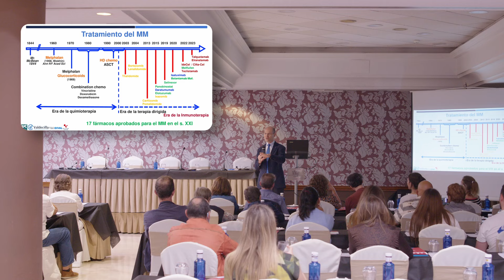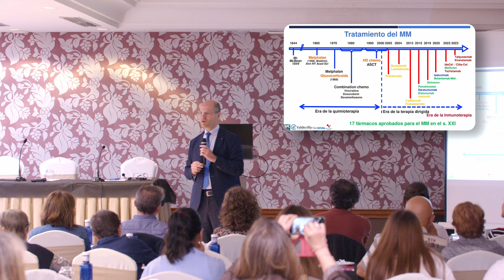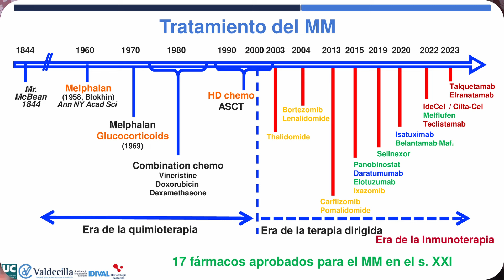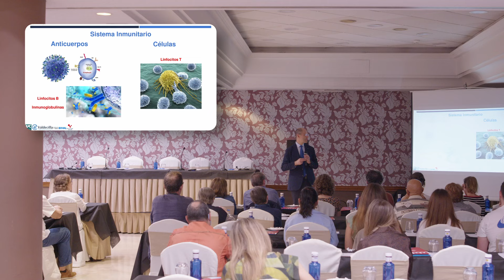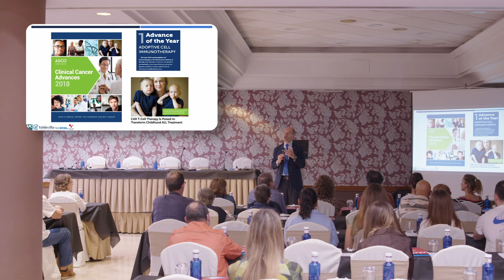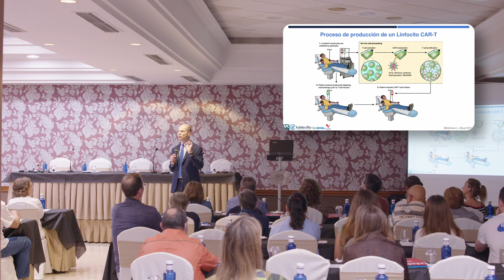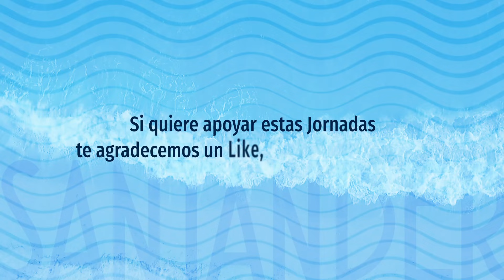Funcionamiento de los diferentes tratamientos del Mieloma Múltiple | Dr. Enrique Ocio | Santander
En la Jornada Informativa sobre Mieloma Múltiple celebrada en Santander en 2024, el Dr. Enrique Ocio, Jefe de Servicio de Hematología del Hospital Marqués de Valdecilla, nos habló  sobre el funcionamiento de los diferentes tratamientos del mieloma múltiple.

El Dr. Ocio también abordó cómo la investigación ha permitido desarrollar nuevas terapias que ofrecen mayores esperanzas para los pacientes, y la importancia de personalizar el tratamiento según las características del paciente y el tipo de mieloma.

🔴 CEMMP | Comunidad Española de Pacientes con Mieloma Múltiple
La Pasión que nos une es curar el Mieloma.

Somos la única asociación dedicada exclusivamente al Mieloma Múltiple en España, informamos y apoyamos a pacientes y familiares que padecen mieloma múltiple.